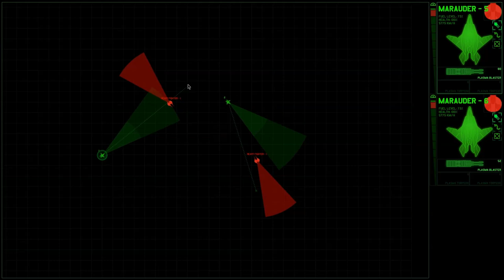Let's Play Xenonauts - Ep. 71 - Playin' It Safe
Not the most action packed adventure this time.  The second squad gets to deal with some under powered aliens and I get to show off some more "less terrible" air combat skills.  :)

My thanks to the folks over at Goldhawk Interactive for allowing me to do this LP and sending me a review copy of the game.  They have done an outstanding job on this game and anyone who is/was an X-COM fan NEEDS to go grab this game immediately.  You will not be disappointed!  If you liked what you saw in this video and want to know where to grab or want more info about Xenonauts, here are the websites: